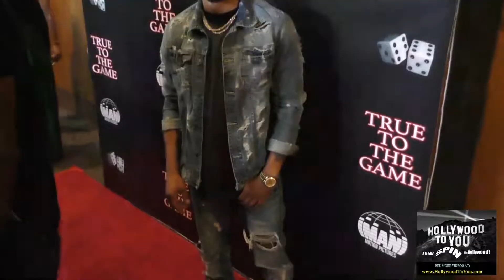Chef Sean at the True To The Game at the DGA Theatre in West Hollywood